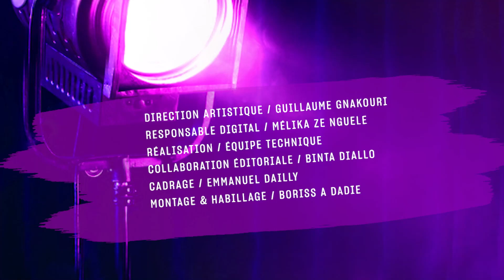La minute sans filtre de Tiken Jah Fakoly